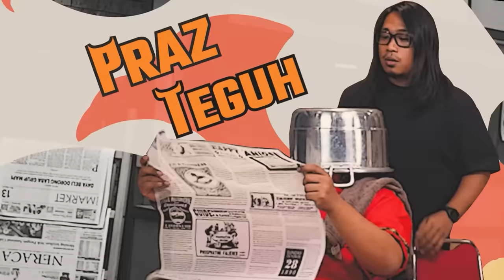GUE DITOLAK TV GARA GARA NGONDEX, EH ARTIS LAINNYA.. LEBIH NGONDEXZ‼️🤣- MANG OZA, EBEL, PRAZ TEGUH